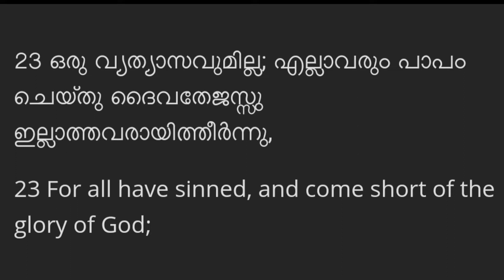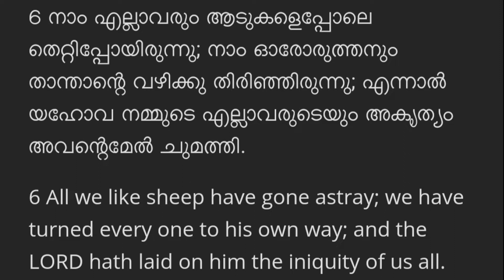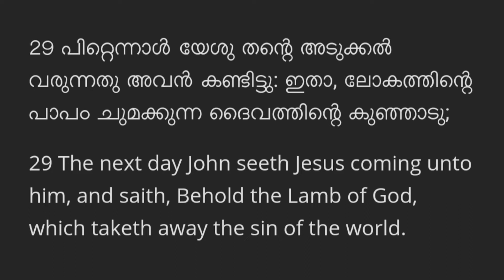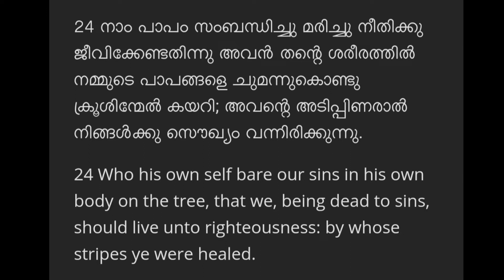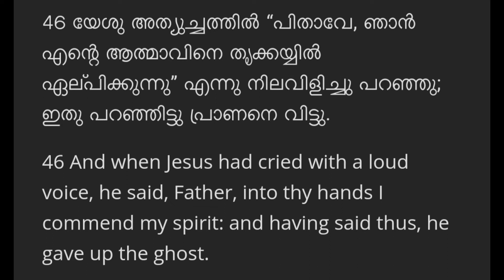യേശു ചെയ്ത രണ്ട് കാര്യങ്ങൾ | Pr Moncy M Zacharia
(Romar 3:23)